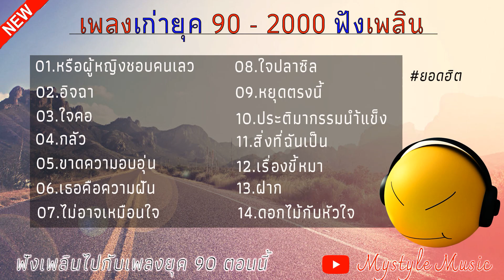เพลงเก่ายุค 90 - 2000 ฟังเพลิน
ฟังเพลงเก่า ช่องสำหรับคนที่ชอบฟังเพลงเก่าๆ อย่าลืมกดติดตามด้วยน๊า